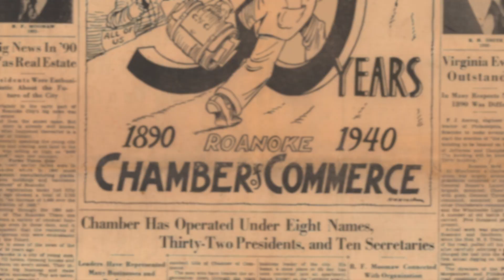Roanoke Regional Chamber of Commerce: 125 Years of Making a Difference